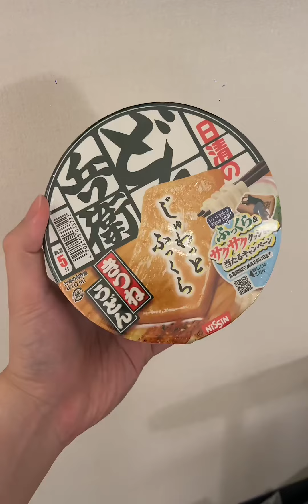随手拿的日本便利店零食测评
炎炎夏日·美食解暑气,试吃,零食,日本,美食开学指南,便利店,美食测评,零食测评